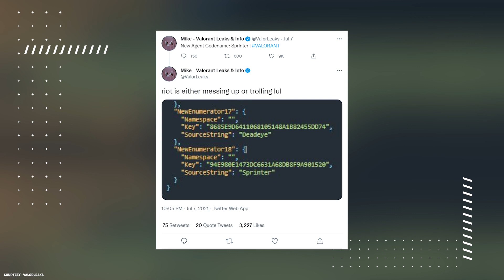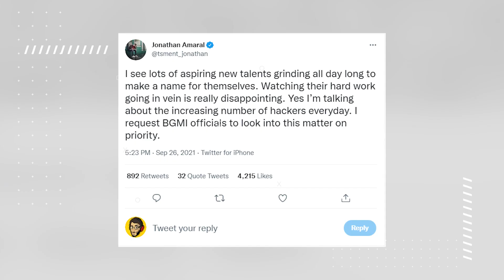Skyesports to hold Tri-nation Valorant LAN in Dubai, 2 New Valorant agents coming soon | Esports 360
South Asia's first Valorant LAN to be hosted by Skyesports in Dubai with India, Pakistan, and Bangladesh participating, The latest patch updates from Valorant expected on November 3 according to latest rumours

Welcome to another episode of Esports 360!
We've got the latest esports news & updates for you today!

Rumours suggest Valorant Episode 3- Act 3 to launch on November 3 😳
Indian Community want Krafton to address the BGMI Hacker problem 😵
Skyesports set to host South Asia's first Valorant LAN in Dubai 🔥
League of Legends' world finals to be streamed across Europe's theatres 🙌🏻